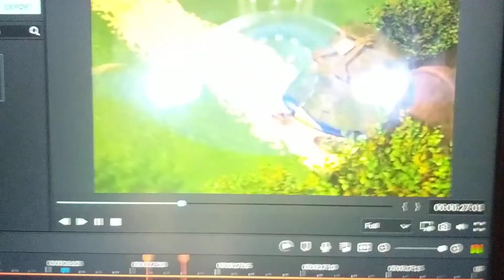Toy Story 2 Pizza Planet Truck Style